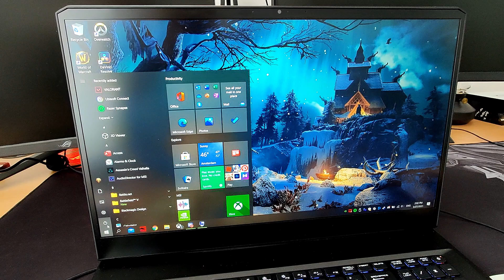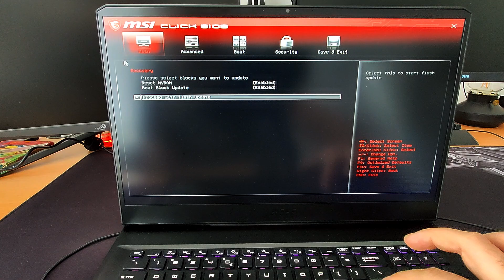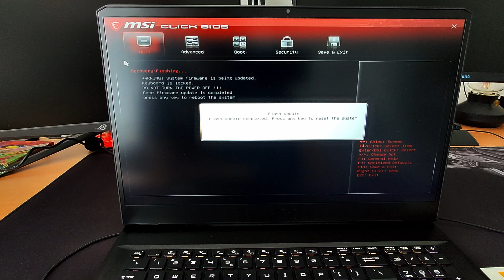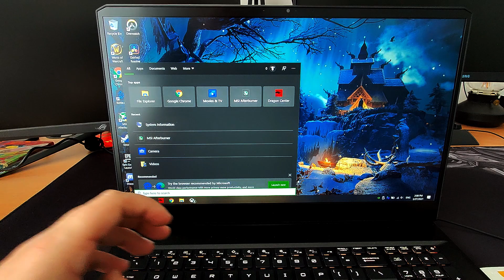How To BIOS Update MSI Gaming Laptop // GP66-GP76 // GE66-GE76 // GS66+ More / Enable Resizeable Bar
How to BIOS update your MSI Gaming Laptop.
And unlock RESIZABLE BAR. (more fps)
Make sure you select the right model, and your laptop is hooked to net power.
Find a USB Drive and follow the steps!
Supported models :

GE66 Raider 10UE
GE76 Raider 10UG
GF65 Thin 10UE
GP66 Leopard 10UE
GP76 Leopard 10UG
GE66 Raider 10UG
GE76 Dragon Tiamat 10UH
GP66 Leopard 10UG
GP76 Leopard 10UE
GS66 Stealth 10UH
GE76 Raider 10UE
GP66 Leopard 10UH
GS66 Stealth 10UE
GE66 Raider 10UH
GE76 Dragon Tiamat 10UG
GP76 Leopard 10UH
GF75 Thin 10UE
GS66 Stealth 10UG
Stealth 15M A11UEK
GE76 Raider 10UH
GF75 Thin 10UEK